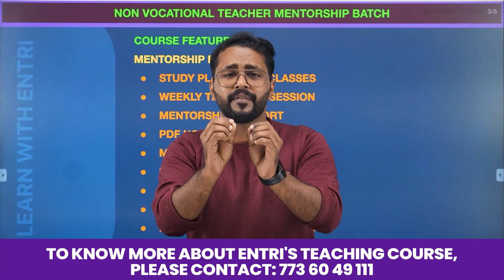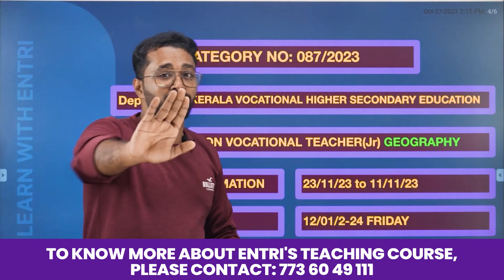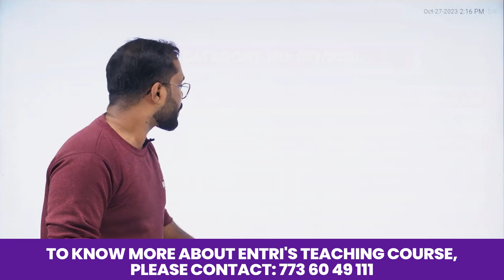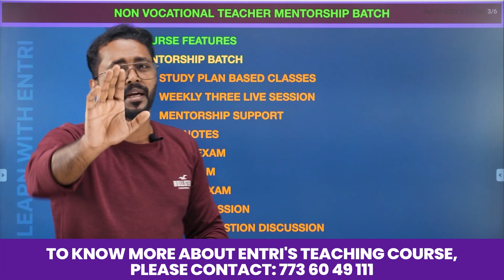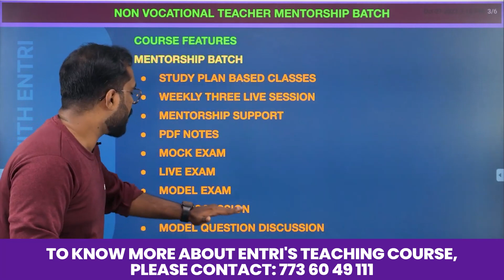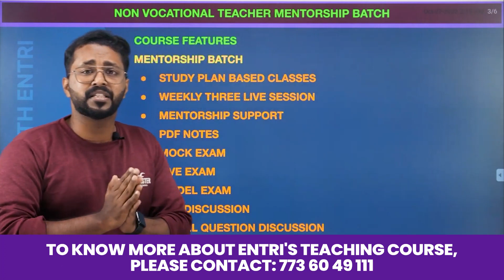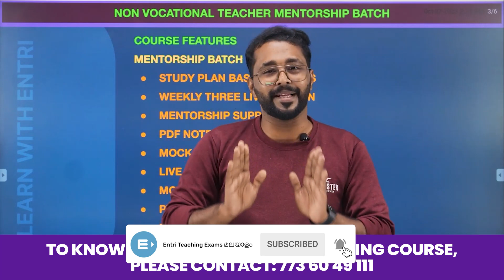Non Vocational Teacher Geography, Maths Exam Date വന്നു!! 🛑Entri Teaching Malayalam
🛑NVHSE യില്‍  അധ്യാപകരാകാം.
OFFER PRICEല്‍ COURSE സ്വന്തമാക്കുവാന്‍ താഴെ കാണുന്ന form fill ചെയ്യുക.

Our Courses
🟦Non Vocational Teacher Geography
🟦Non Vocational Teacher Mathematics

🟦 കൂടുതല്‍ വിവരങ്ങള്‍ക്ക് :  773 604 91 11